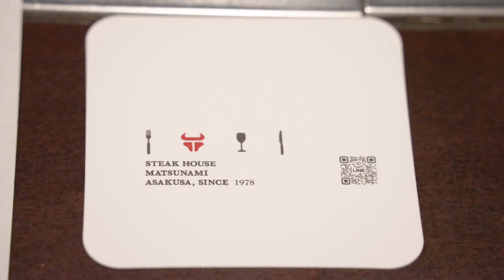【東京浅草】歴史と風情あふれる浅草で贅沢な鉄板焼「魚介コース」を堪能｜ステーキハウス松波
東京浅草の地で味の伝統を今に伝える「ステーキハウス松波」

松波では、シェフが目の前で焼き上げる最高級黒毛和牛ステーキを提供しています。

洗練されたシェフの手捌きや調理工程から見る、さまざまな食材の姿も圧巻です。

‹魚介コース›
9,350円（税込）
①アミューズ Amuse
②コンソメスープ Consomme soup
③サラダ Salad
④車海老・ホタテ・鮮魚・イカ・蟹ポーション Prawn・Scallop ・Fresh・Squid・Crab
⑤温野菜 Steamed vegetable
⑥ガーリックライス or ガーリックトースト Garlic rice or Garlic bread
⑦お味噌汁 Miso soup
⑧デザート Dessert
⑨コーヒー（Ice or Hot） Coffee (Ice or Hot)

関連動画▼
松波コース
当店一押しのメニューです。

店舗情報▼
 ーーー
ステーキハウス松波
〒111-0032
ーーー

当店メニュー▼
ーーー
ーーー

当店では、陸の王者である「最高級黒毛和牛」と海の王者である「フカヒレ」を組み合わせた、　唯一無二のワンランク上の牛丼を提供しております。他にも多くの素晴らしい食材を取り揃えておりますので是非ご覧くださいませ。

ーーー